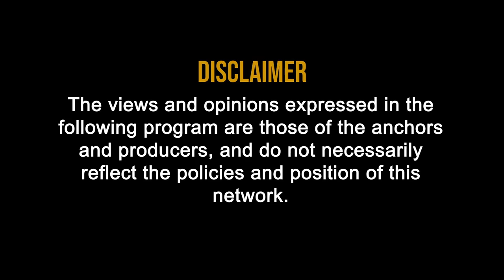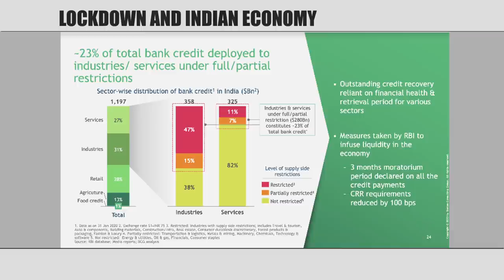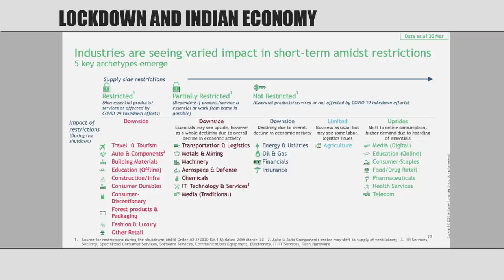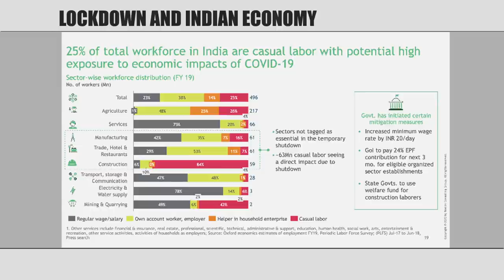Indian Economy and Lock Down Impact in India in Hindi | Jobs at Risk and Sector which are Hiring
Indian Economy and Lock Down Impact in india
Job at Risk and Sector which are hiring - About jobs in India
latest news on lockdown in india hindi

Source : BCG Report
                KPMG Report